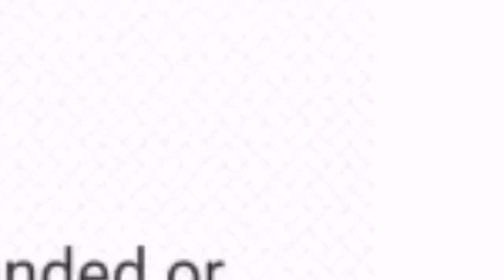happening now* Pol!ce m@$h up bik3rs l3ft them shaking*